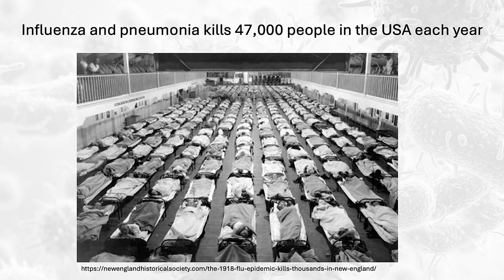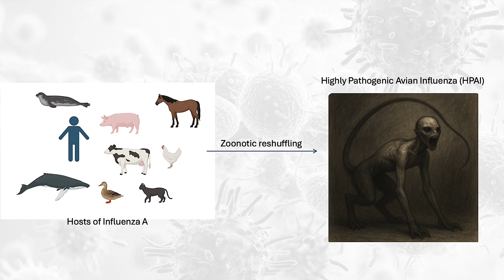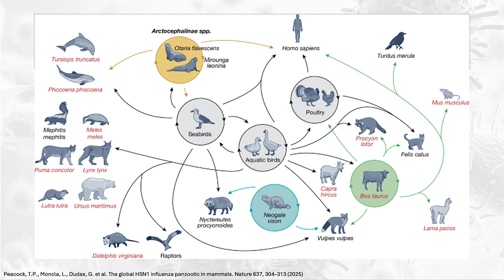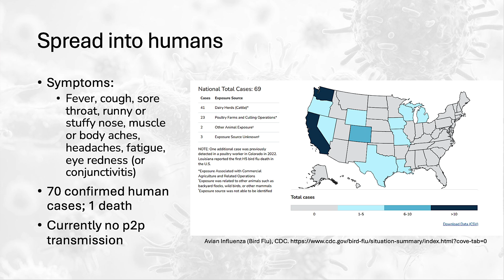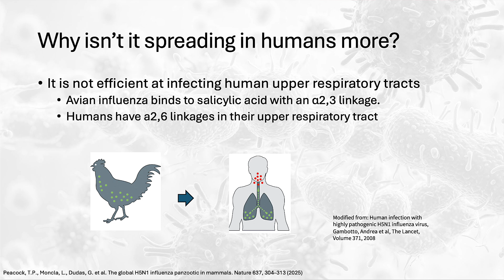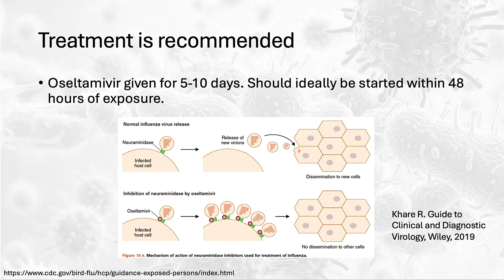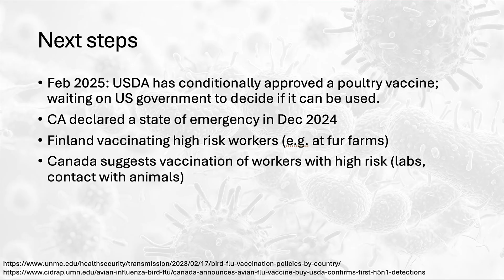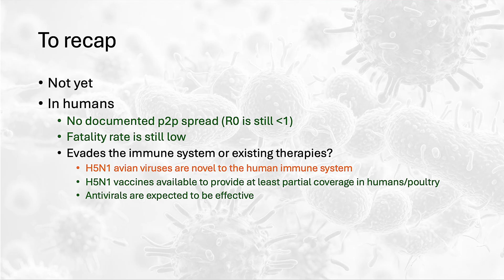Bird Flu: A 2025 Update on H5N1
Bird Flu Explained: What You Need to Know About H5N1 and Pandemic Risk

The bird flu (H5N1) isn’t just making headlines—it’s raising real concerns for public health, food supply, and the future of pandemic preparedness. In this video, Dr. Reeti Khare, Director of the Infectious Disease Laboratory at National Jewish Health, breaks down what makes influenza viruses so dangerous, why H5N1 is spreading across animals and poultry, and what it could mean for humans.

From how bird flu spreads between species to what vaccines and treatments exist today, you’ll get a clear, science-backed update on one of the most pressing viral threats we face.

⏱ Timestamps
0:00 – Introduction: Why the flu still matters
1:15 – What makes influenza different from other viruses
3:40 – Antigenic drift vs. antigenic shift explained
6:25 – Why influenza can infect multiple species
9:50 – The rise of H5N1 bird flu in wild and domestic animals
14:20 – Spillover into mammals: seals, mink, and cattle
18:05 – Can H5N1 infect humans? What we know so far
22:15 – Human transmission risks and mutations to watch
26:30 – How we diagnose and detect H5N1
29:40 – Treatments: antivirals and how they work
32:10 – Vaccines: current status and future development
35:20 – Animal vaccination and global response strategies
38:00 – Summary: What this means for humans and public health

📖 Learn more from Dr. Reeti Khare in her book: Guide to Clinical and Diagnostic Virology